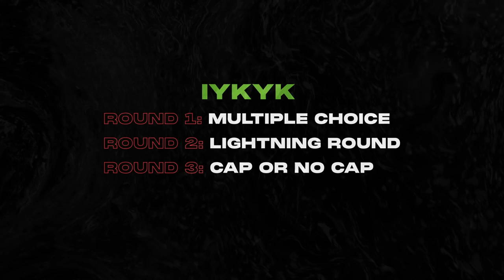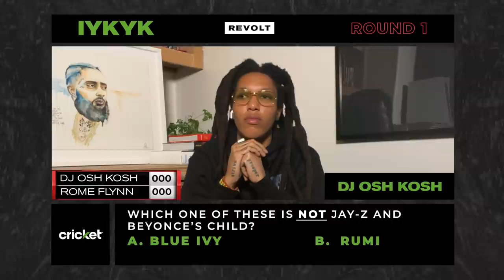Rome Flynn and DJ Osh Kosh test their rap knowledge in a hip hop trivia game show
How much hip hop knowledge do you think you know? Rome Flynn and DJ Osh Kosh are put to the test with Kazeem Famuyide in part one of “If You Know You Know,” presented by Cricket Wireless.